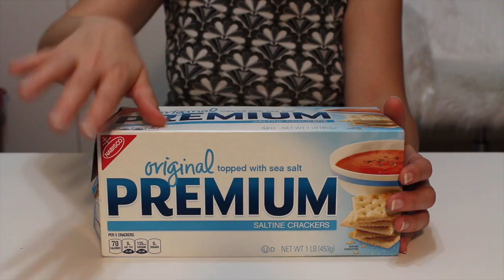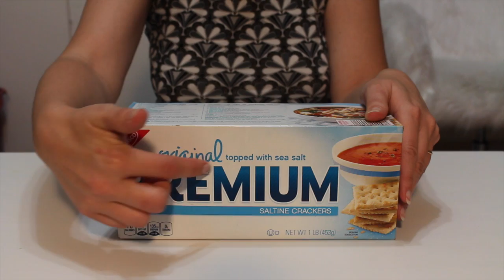ASMR "Kid's snacks": No talking, tapping and scratching!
Tapping and scratching everything that kids snack on! Crackers, apple sauce, candy and more.